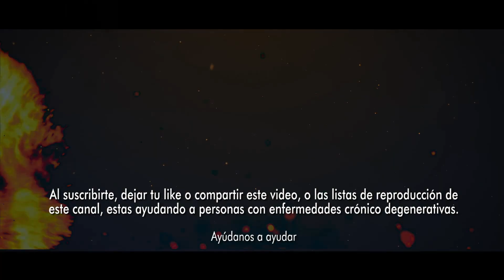La tendencia en redes sociales protagonizada por el presidente de Colombia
El Presidente de Colombia es criticado en redes sociales por sus decisiones sobre liberación a jóvenes capturados en medio de las protestas y respaldo al expresidente de Perú, Pedro Castillo. (Presidencia). Una tendencia crece en la red social de Twitter y tiene como protagonista al presidente de Colombia, Gustavo Petro. En esta es calificado como un “dictador” y sus opositores le recriminan sus recientes salidas en torno a la liberación de jóvenes integrantes de la primera línea para ser gestores de paz, así como su respaldo al expresidente de Perú, Pedro Castillo, detenido en este país.. Cuatro países, entre ellos Colombia, emitieron un comunicado para sentar su preocupación por lo vivido en Perú, el cual ha sido polémico. Luego de que mientras la mayoría de países se han solidarizado con el pueblo Inca y sus sistemas de democracia, en el texto emitido y firmado por los gobiernos de Argentina, México y Bolivia manifiestan su preocupación referente a la situación del detenido Pedro Castillo.. “Para el mundo no es novedad que el Presiente Castillo Terrones, desde el día de su elección, fue víctima de un antidemocrático hostigamiento, violatorio del artículo 23 de la Convención Americana sobre Derechos Humanos, “Pacto de Costa Rica”, aprobada el 22 de noviembre de 1969, para luego ser objeto de un tratamiento judicial de la misma manera violatorio del artículo 25 de la mencionada convención”.. A esto se le une el descontento de algunos opositores al Gobierno de Gustavo Petro por el decreto 2422 de 2022, que le otorgaría la libertad a los jóvenes que fueron detenidos durante las protestas del paro nacional, en los que se incluye a miembros de la primera línea.. Cabe recordar que Néstor Osuna explicó en días pasados ante Noticias Caracol que el decreto no pretende dar una amnistía, indulto o perdón judicial. La figura del gestor social tendrá como tarea primaria adelantar labores de reconciliación que serán verificadas por el alto comisionado para la Paz, Danilo Rueda. En caso de que no cumplan esas funciones, los implicados regresarán a prisión.. Estas dos situaciones tienen agitados los ánimos políticos en las redes sociales en donde se posicionó el hashtag PetroDictador, y con fuertes mensajes y algunos memes recriminan su labor como presidente de Colombia:. Mensajes en contra de Gustavo Petro con el hashtag Petro Dictador De acuerdo con la más reciente encuesta de la Universidad del Rosario, el 61% de los jóvenes tiene una percepción positiva del presidente de la República, Gustavo Petro. Según lo que quedó expuesto en la sexta edición de la entrega de este estudio, de los 12. 959 jóvenes entrevistados, el 26% tiene una imagen desfavorable del jefe de Estado, mientras que el 13% aseguró que no sabía o no respondió. Las personas que fueron estudiadas pertenecen a cuarenta municipios. Por el otro lado, el 49% aseguró tener una buena imagen del gabinete de ministros, mientras que el 34% pensó lo contrario.. En noviembre pasado, en medio de la coyuntura de los primeros cien días del líder del Pacto Histórico en el mandato colombiano, el 48,7% de los encuestados, por parte de las firmas Guarumo y EcoAnalítico, dijo tener una imagen favorable del político. El 45,2% comentó que tenían una perspectiva negativa del mismo. La encuesta fue realizada entre el 12 y el 16 de noviembre, y consultó de manera presencial a 1236 personas..